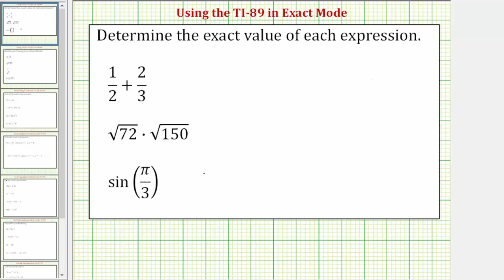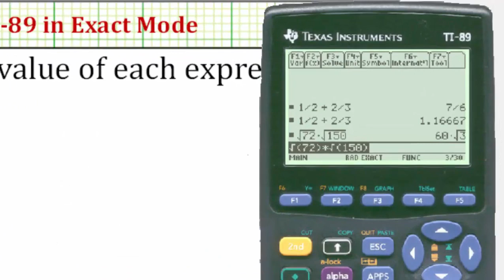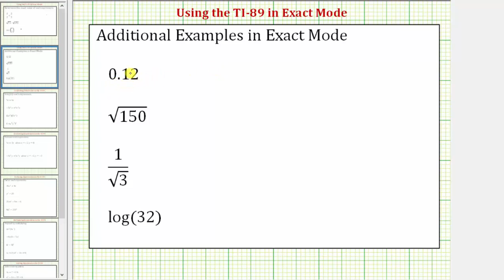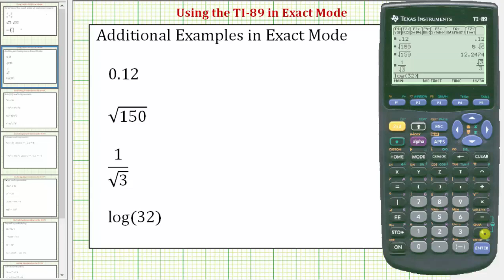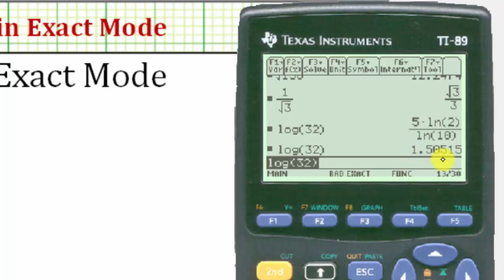Usando la TI-89 en MODO Exacto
Este video explica cómo funciona la TI-89 cuando está configurada en MODO Exacto